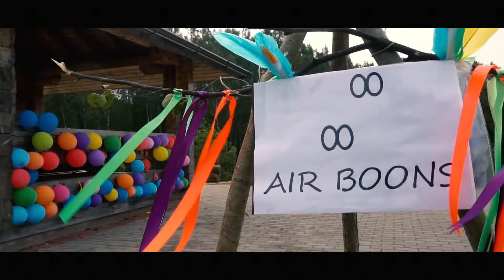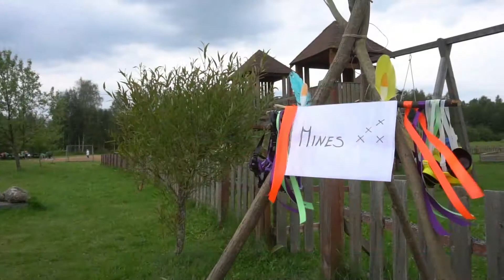Company Games - Baltic Radiohraphers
Summer School of Baltic Radiographers Company Games